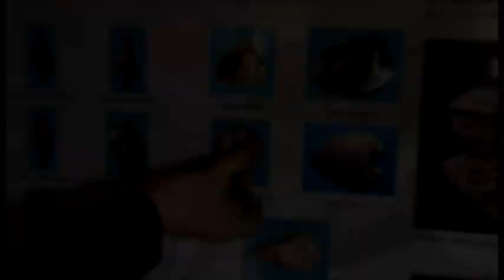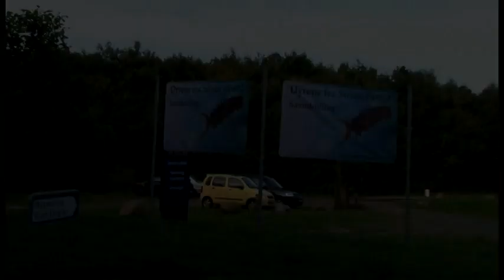Fossil Hunters - German